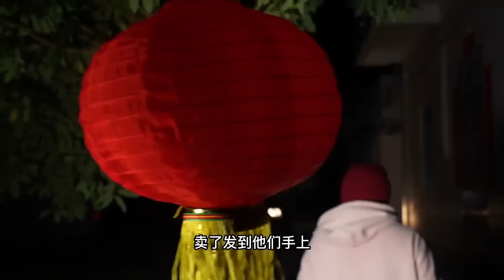【猛貨合集】遍地的沙白被浪沖上來，冒著大雨也撿了大半桶，不下雨今天發大財了！ 【漁小仙】